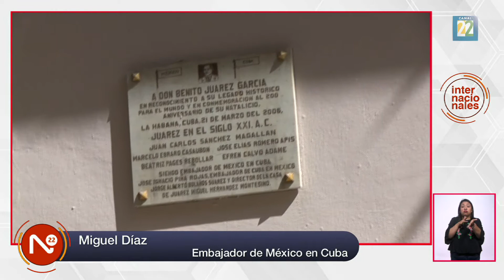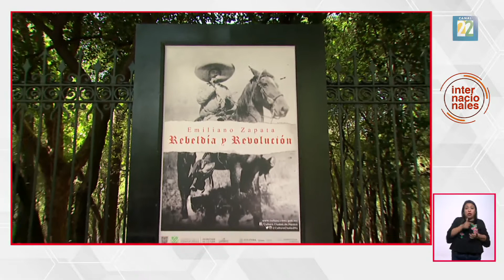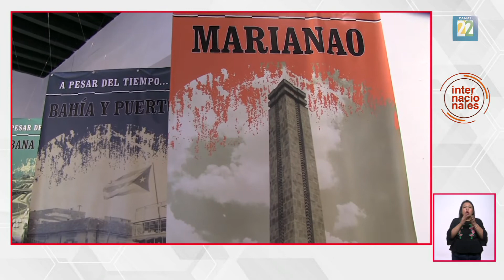Casa de México en Cuba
En la voz de Miguel Díaz, embajador de México en Cuba, conocemos las actividades para conmemorar los 500 años de la fundación de La Habana dentro de la Casa de México en Cuba.